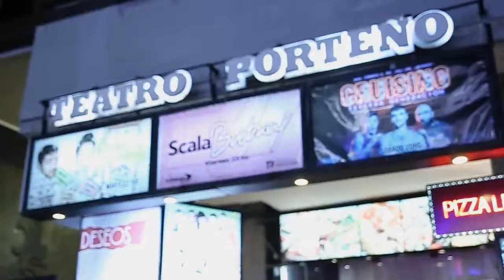Alexander presenta Walá!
Magia y Comedia un Show imperdible lleno de asombros!
La Magnifica Chula y sus Monjitas que esperas para verlo!